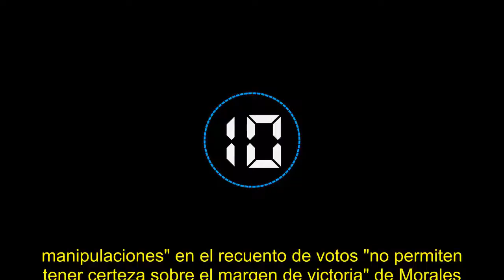Bolivia El Movimiento al Socialismo nombra a Evo Morales como jefe de campaña para las próximas elec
El nombramiento tuvo lugar después de que Morales abandonase México en dirección a Cuba donde recibió tratamiento médico. El expresidente se mostró agradecido por la confianza y explicó que su objetivo es elegir a un candidato unitario para ganar las elecciones en primera vuelta.